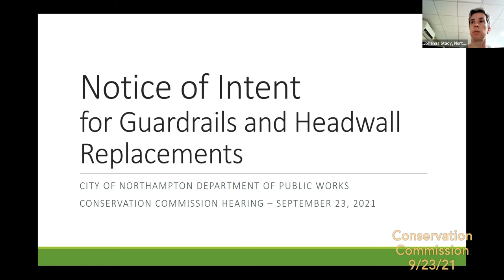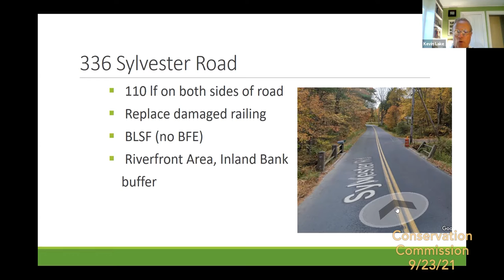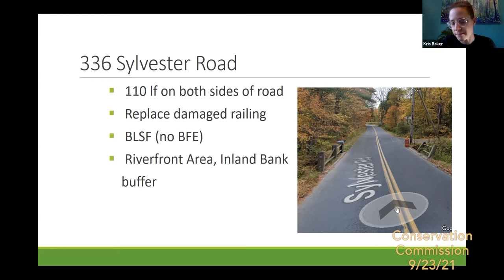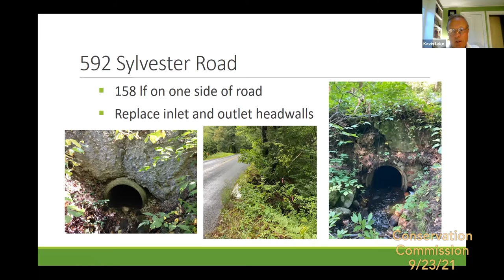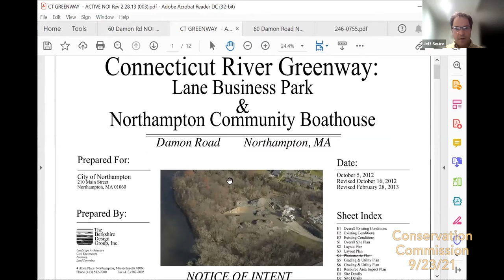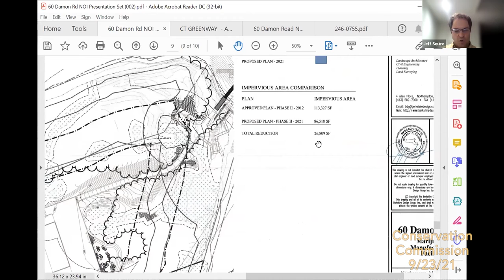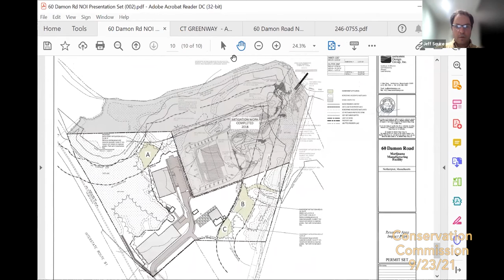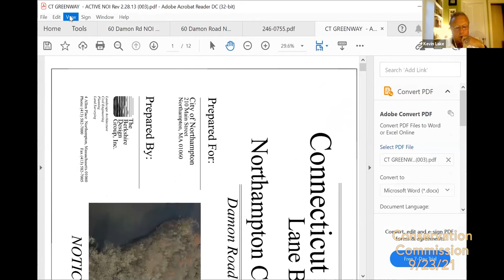Conservation Commission 9/23/21